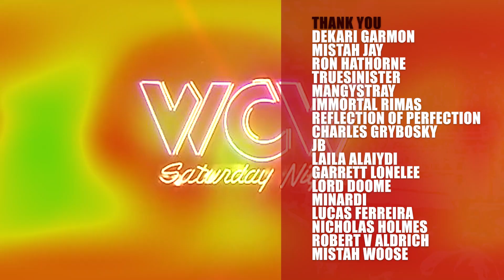The History of WCW Saturday Night